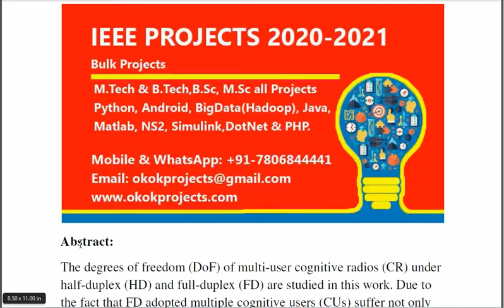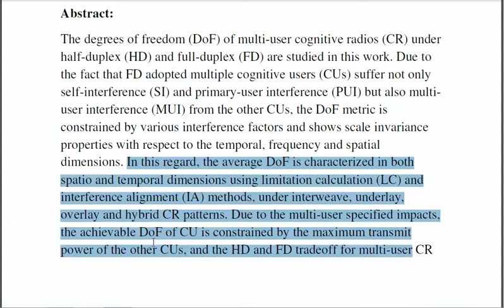Degrees of Freedom for Half Duplex and Full Duplex Multi User Cognitive Radios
3IEEE PROJECTS 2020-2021 TITLE LIST

 * Complete Source Code
 * Complete Documentation
 * Complete Presentation Slides
 * Flow Diagram
 * Database File
 * Screenshots
 * Execution Procedure
 * Readme File
 * Video Tutorials
 * Supporting Softwares

Support Specialization
 * 24/7 Support
 * Ticketing System
 * Voice Conference
 * Video On Demand
 * Remote Connectivity
 * Document Customization